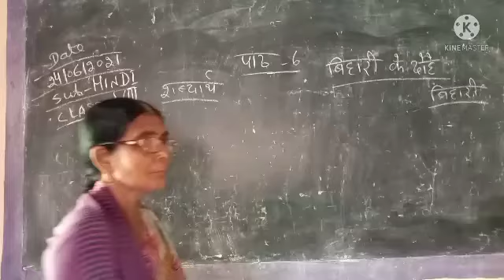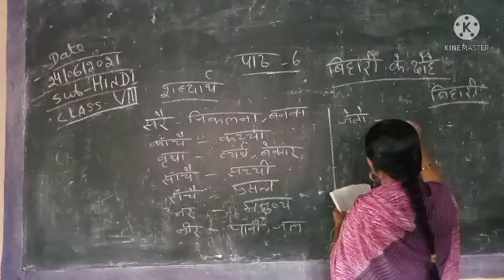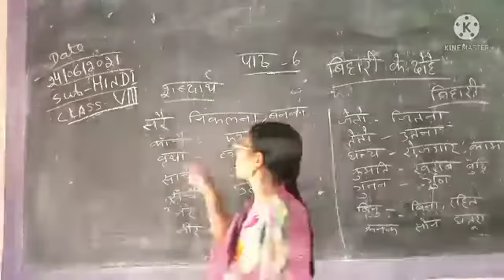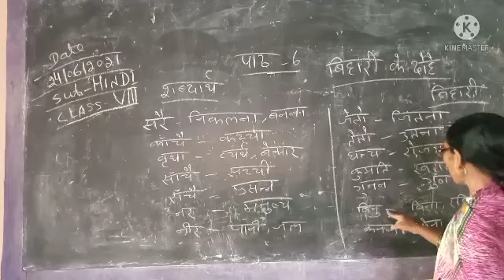viii Hindi path 06